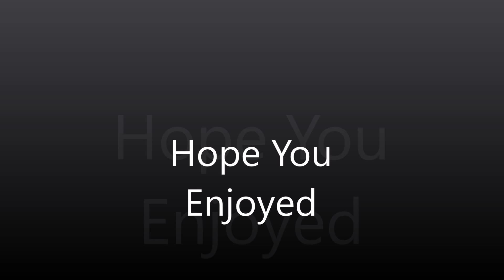When your home alone?!?!?!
this is a skit about being home alone and hearing the door bell ring.
You quickly jump to conclusions and arm your self and only find an amazon package. I hope you enjoy this skit and if ou have any skit ideas leave them in the coments below!